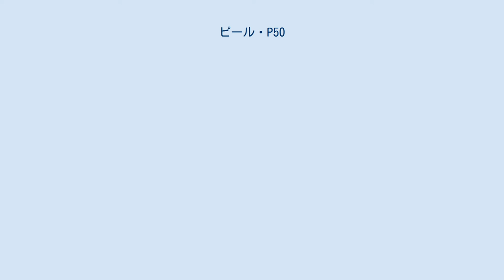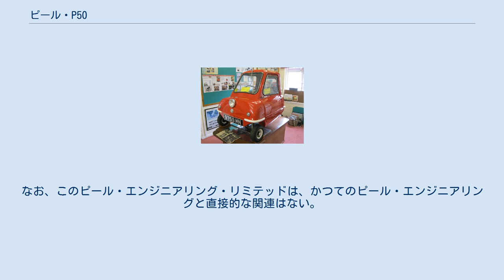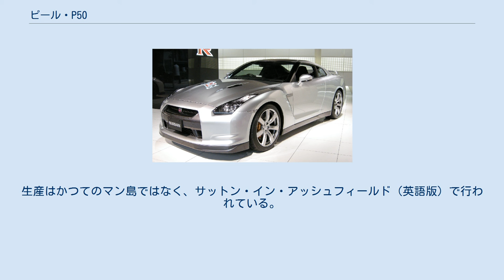ピール・P50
P50はピール・エンジニアリング・カンパニーによって製造されていた三輪マイクロカーである。
1962年から1965年にかけて生産されていた。
世界最小の量産自動車として、2010年にギネスブックに認定されている。
 1955年、それまでフェアリングの製造などを行っていたピール・エンジニアリング・カンパニーは、「マンクスカー」を発表し、マイクロカー製造への参入を発表した。
マンクスカーは税制の改正などの諸事情により市販されずに終わったが、その製造ノウハウを生かし新たなマイクロカーを計画した。
 1962年、ピール初の量産車であるP50を発表、デリバリーを開始した。
P50は当時の価格で199ポンドという非常に低廉な価格で提供された。
製造拠点はマン島に置かれた。
 P50はシティカーとして設計された。
コンセプトは「大人一人にショッピングバッグ一つ」で、居住空間は必要最低限であり、ドライバー1人が乗り込むと買物袋程度の積載が行える程度であった。
 ボディはグラスファイバー（GFRP）製で、ドアは後ろヒンジのものが左側に1枚のみ備わる。
灯火類はフロントに1つのヘッドランプとリアに2つのテールランプ/ブレーキランプを備え、ターンシグナルランプはフロントにのみ装着された。
そのため交差点を曲がる際には後続車へは手信号で合図する必要があった。
ワイパーは1本のみフロントウインドシールドの上部に装備された。
カラーバリエーションはデイトナホワイト、ドラゴンレッドとダークブルーが設定されていた。
エンジンはDKW製のモペッド用を流用、排気量49 ccの2ストロークエンジンから4.2馬力を発揮する。
最高速度は61 km/hを誇り、公称燃費は2.8 L/100 kmであった。
 P50はリバースギア（後退用ギア）を備えていなかった。
しかし車重が60 kg弱と非常に軽量なため、必要に応じて背面のバンパー位置に備わったハンドルを持ち、キャスターバッグのように牽引して方向転換を行うことが可能であった。
 1963年にはプロモーションのためブラックプールにあるブラックプールタワーの上層階に運ばれ、観測バルコニーの周りを走行しそのボディの小柄さと小回りのよさをアピールした。
 P50は1965年まで製造された。
総生産台数は3年で47台と振るわなかった。
 その後2010年には、ピール・エンジニアリング・リミテッドより、レプリカバージョンの復刻生産が開始された。
なお、このピール・エンジニアリング・リミテッドは、かつてのピール・エンジニアリングと直接的な関連はない。
復刻版の外見は非常にオリジナルに似ているが、サスペンション、ステアリング、ドライブトレイン等、主要なメカニズムに大きな違いがある。
2010年よりデリバリーされたP50は電気モーターで駆動する電気自動車（EV）であった。
モーターは最高速度16 km/h（10 mph）の速度でしか走れなかったため、公道での使用はできなかった。
しかしEVである利点としてバックギアを備えていた。
2011年には公道走行可能な新たなバージョンのEVと、3馬力の4ストロークエンジンを備えたガソリンバージョンのデリバリーが開始された。
両モデルともにバックギアが標準装備された。
生産はかつてのマン島ではなく、サットン・イン・アッシュフィールド（英語版）で行われている。